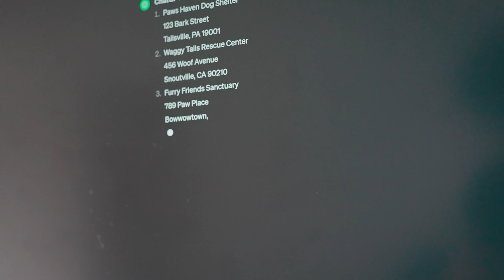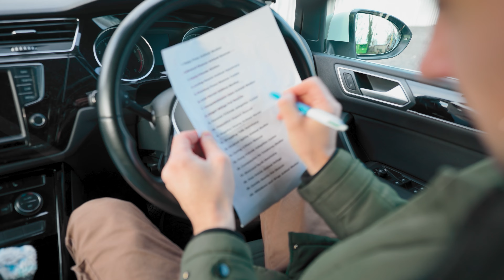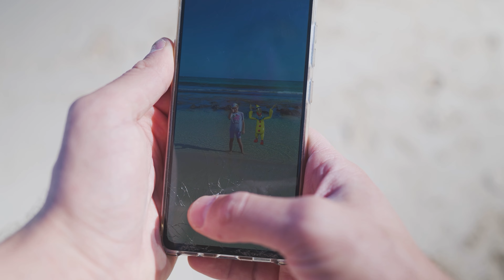Dogday La Triste Storia delle Origini di Dogday (Poppy Playtime 3)